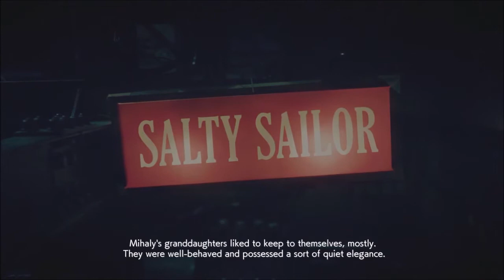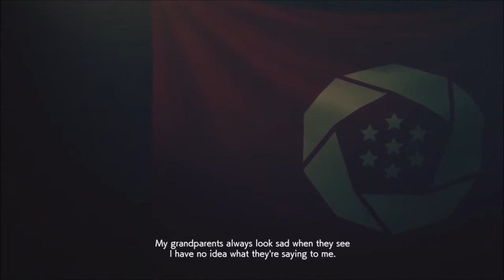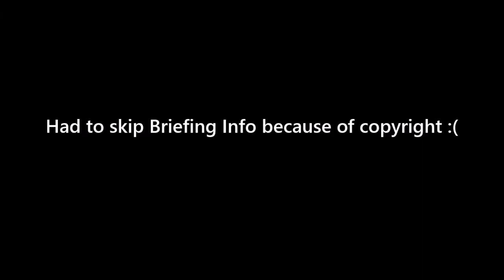ACE COMBAT 7 - Mission 6: Long Day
Mission 6: Long Day
Playing Campaign Story on Ace Difficulty.

I do NOT own "AC7" or other games from Namco. Just sit back and enjoy the video.

*CAUTION; This game may contain strong language as a lot of swearings ahead.

Operation: One Pair

Area: Roca Roja

Date: July 4, 2019

Time: 1800Hours

Sky Conditions: Sunny

Cloud Cover: Few Clouds

Objectives to complete: Score at least amount of limited pts depending on difficulty. Continue to destroy many enemies as you can until the time runs out.

Difficulties that requires pts to score in order to complete a mission / objective;
Easy: 11,000
Normal: 17,000
Hard: 20,000
Ace: 24,000

A Return Line is located on the east for this mission if you need to rearm your weapons, change special weapons and repairs. You'll take no repairs if you're playing on Ace Difficulty